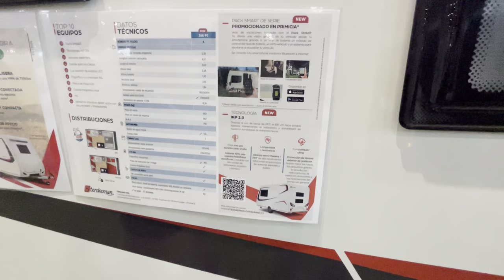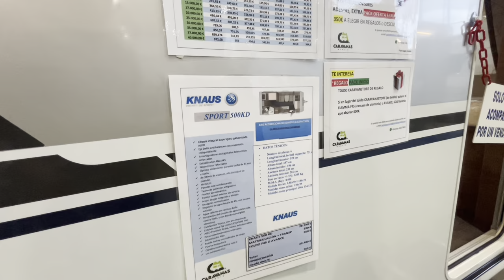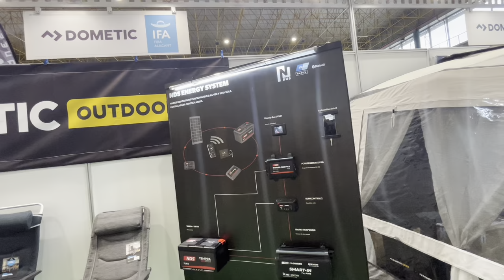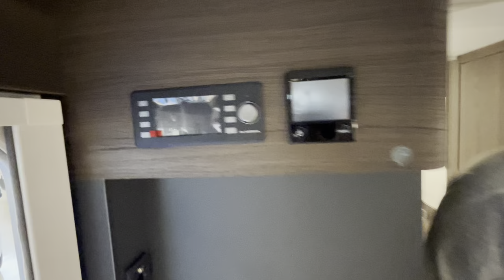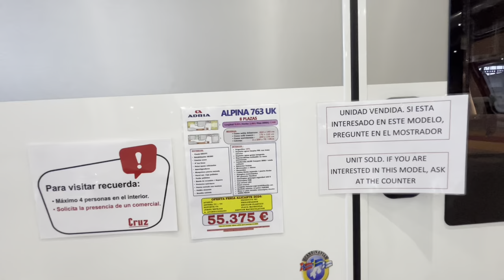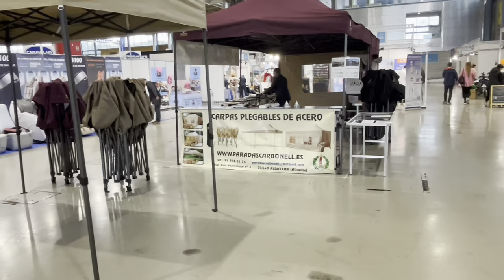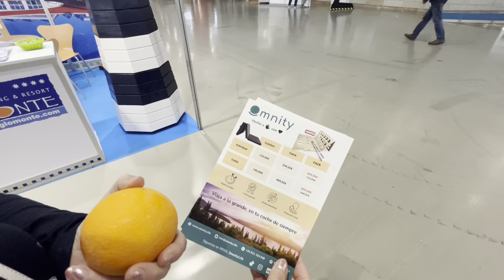Испания Авто в Испании выбираем автодом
Испания Аликанте (2024) выбираем авто для путешествий
Поддержать авторов канала!
Ваш вклад поможет нам создавать еще больше интересного контента.

Wise:
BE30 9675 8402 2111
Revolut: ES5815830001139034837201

Альфа-банк Получатель:  Татьяна Валентиновна Г.

Благодарим за любую поддержку!

Support the authors of the channel!
Your contribution will help us create even more interesting content.

Wise:
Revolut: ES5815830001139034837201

Alfa-bank Recipient: Tatyana Valentinovna G.

Едем в полицию. Какую справку надо из банка РФ